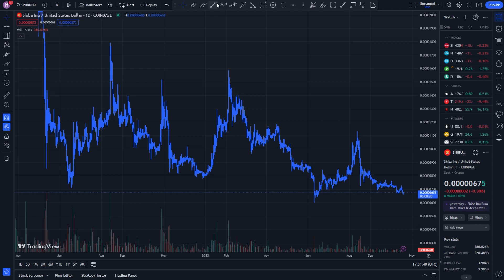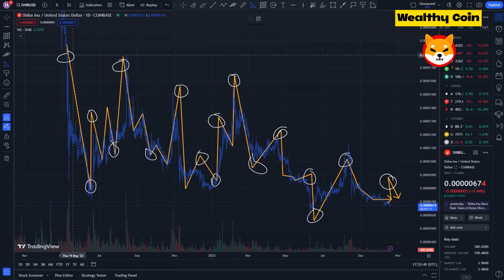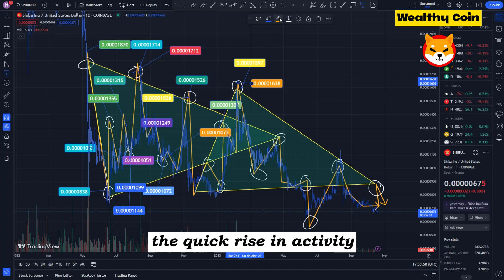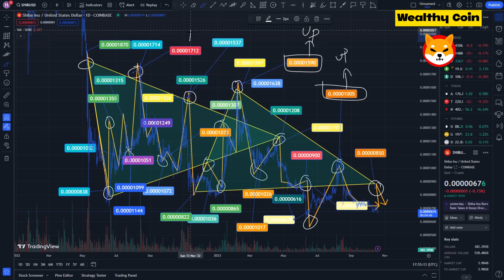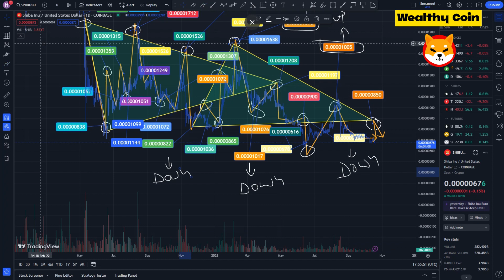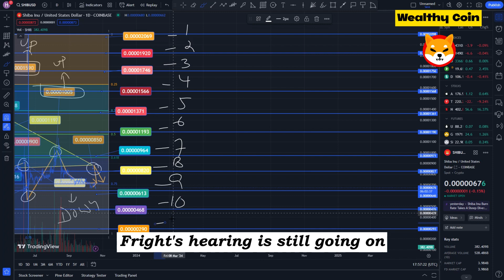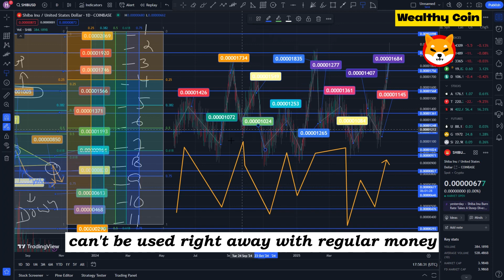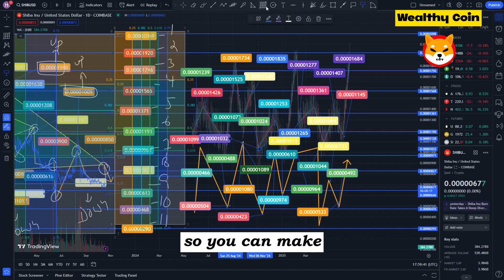BREAKING: ( $10.00🔥 ) SHIBA INU PRICE VALIDATED BY EXPERTS! (CAN'T MISS) - SHIB NEWS TODAY!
Dropshopping Shopify,
Dropshopping,